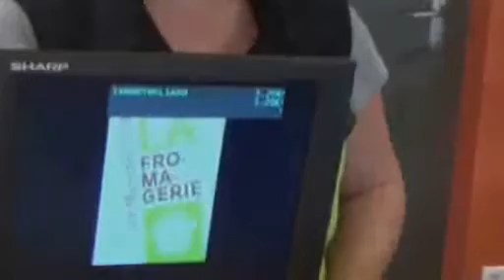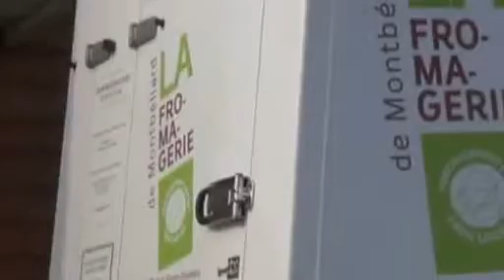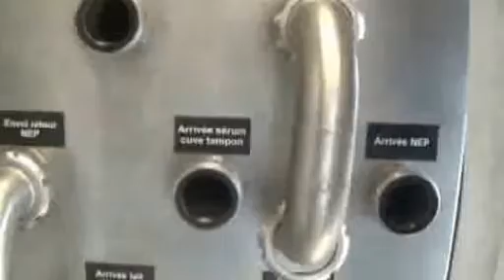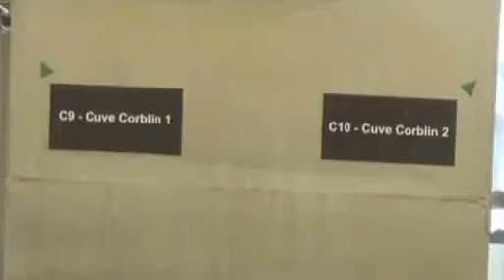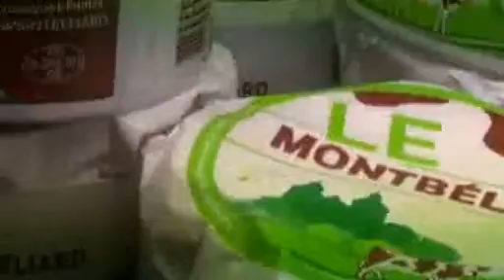FRI Fromagerie Montbéliard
André Alix fait visiter les locaux de la nouvelle fromagerie de Montbéliard à un groupe de la Fondation Rurale Interjurassienne, Courtemelon, Loveresse. Fabrication des fromages par 8 agriculteurs: Le Montbéliard, Le Mandubien, L'Audincourtois.